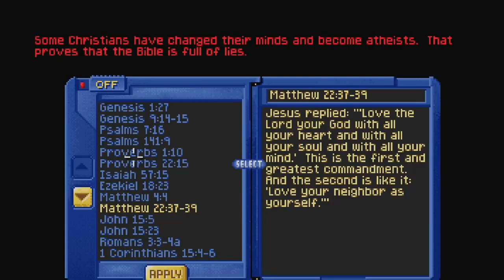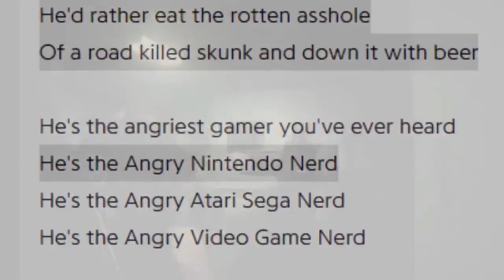SuperMega - Greatest Singing Hits Vol.1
#1 on iTunes

I usually don't use all the transitions that are listed but I still want to credit them.

Transitions Credits
Record player "I'm Love with my Dad" by richystardust
RYAN "BANANA!!!" by 8zu
Mario, Arthur, Pornhub SuperMega: Fostfirepowered on reddit.
Miami Vice by Aweomegra
Traffic light by Yuhara
King of the Hill SuperMega by ??? no name given